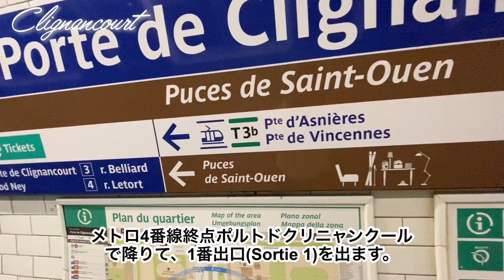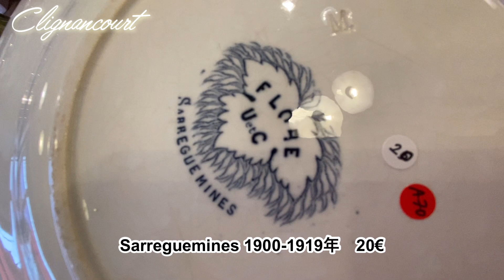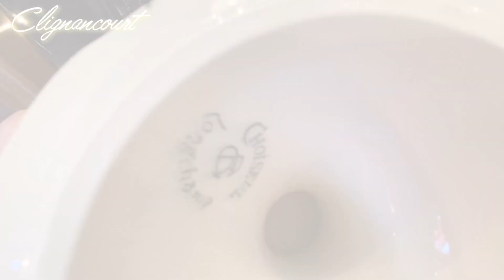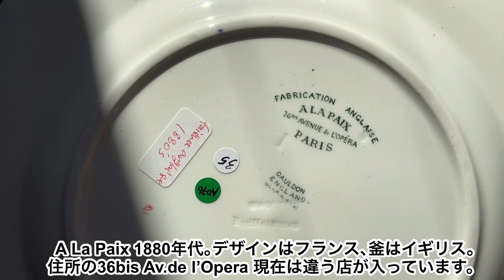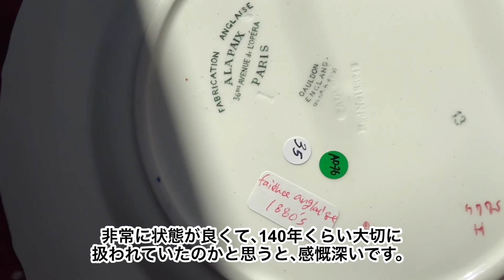【蚤の市】パリ・クリニャンクールのアンティーク食器💛バックスタンプ刻印比べ/サルグミンヌ/ジアン/Antique/Sarregumines/Luneville/Creil-Montereau/Gien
パリ（詳しくはパリ郊外）クリニャンクールの蚤の市には、銀製品、アンティーク家具など様々な商品が売られていますが、今回はアンティーク食器に集中して動画撮影をしました。
メトロ４番線は2022年１２月18日まで、毎週日曜日は昼12時まで不通なので、メトロで行かれる方はお気をつけ下さい。（もしかしたら2023年も工事は継続するかもしれません。）

アンティーク食器の刻印は釜や時代によって様々なのですが、少しずつ覚えていって、自分の好みが分かってくると楽しいです。
「あ、素敵！」と思って裏返してみると、自分が以前購入したことのある釜であると、自分の好みを改めて再確認できて面白い。

下記は私が配信した蚤の市動画です。

03:05 Digoin Sarreguemines
04:10 saint-Amand
05:02 Creil et Montereau
05:21 Longchamp
05:42 Gien
06:23 Luneville
07:00 Salins
07:08 HB and Cie
07:23 L.Bertrand
07:33 Cie Franco Anglaise
07:46 Mason's
07:57 A la Paix
10:29 Faiencerie de Castres

今後も蚤の市やアンティークについての動画を配信予定なので、ご興味がありましたらチャンネル登録と通知ボタン・ベルマークをオンにしていただけると嬉しいです♪

＊とてもアンティークに詳しいマダムにご指摘をいただきました。動画の中でSarregumineと書かれている物のほとんどが正しくはDigoin Sarregumineです。アドバイスをいただきまして、ありがとうございましたm(__)m
その他、何かありましたら、コメント欄に書いていただけますと、今後の勉強になりますm(__)m

ils Antiquesという店には日本人のオーナーさんがいて、色々教えてくださいました。
動画の中で紹介している食器の値段は、２０２２年１０月現在の価格です。
今後、値段の変更等があるかもしれませんが、ご了承下さい。